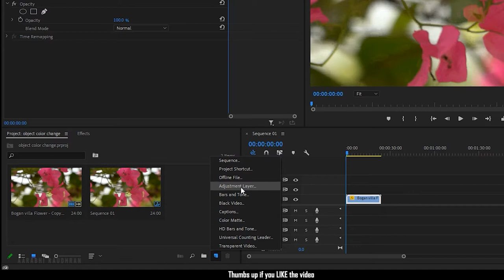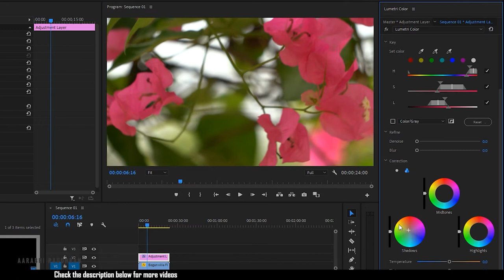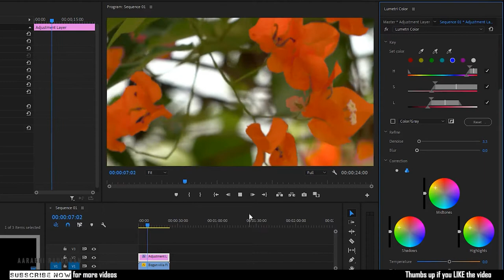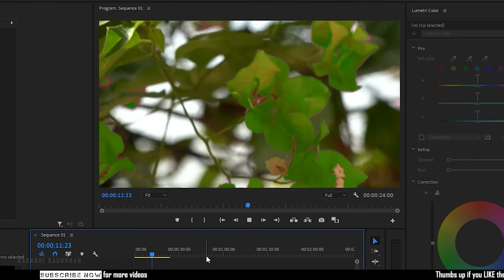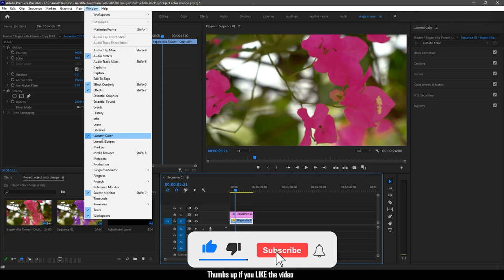CHANGE COLOR OF ANYTHING | PREMIERE PRO TUTORIAL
I am Raudhran. This is an adobe premiere pro tutorial. In this video i share how i changed the color of an object (here flower) using premiere pro. HSL Secondary option in the lumetri color panel makes this possible.  Do watch the video completely and please don't skip the video in between. Thanks for supporting me.

premiere pro,
video editing ,
video edit tutorial ,
premiere pro edit,
how to edit premier pro ,
free premiere pro templates ,
premiere pro video editor software,
premiere pro editor video ,
Premiere pro tutorial cc 2023 ,
adobe Premiere pro 2022 ,
adobe tutorials premiere pro cc 2022,
premiere pro video editing ,
adobe premiere pro video editing tutorial 2022,